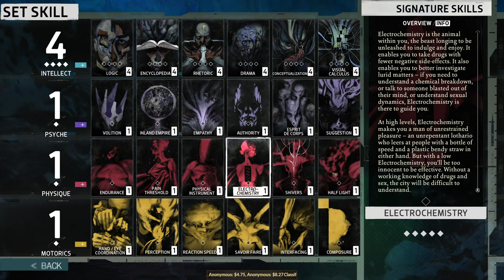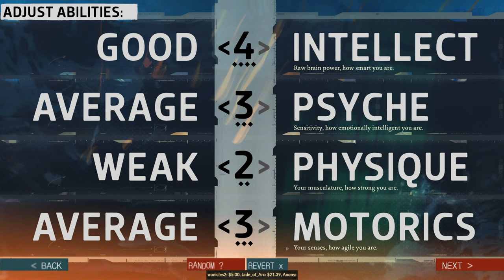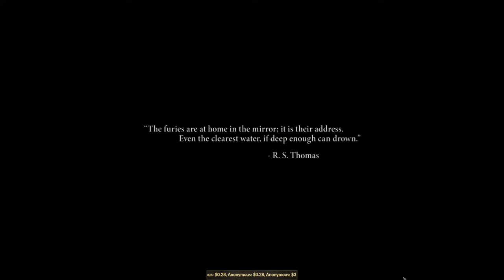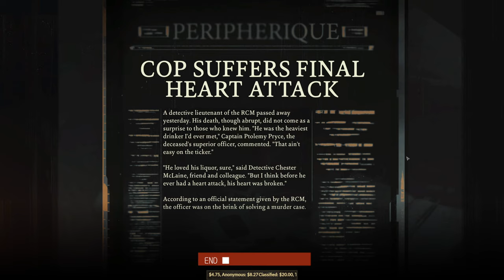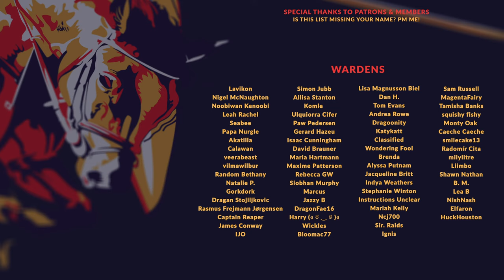[VOD] - DISCO ELYSIUM | Livestream Let's Play Episode 01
Despite being a huge fan of RPGs, I never had a chance to play Disco Elysium when it first came out. We're here to fix that! Note that, though the game originally released in 2019, we're checking out the updated version from 2021 - The Final Cut!

00:00 - Live Soon
02:00 - Stream Starts & Character Creation
20:03 - Game Begins